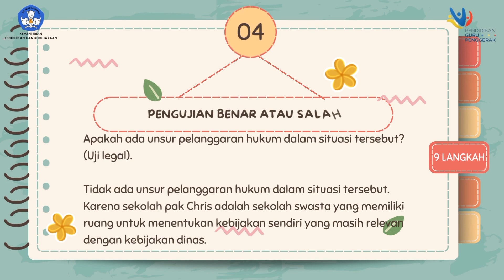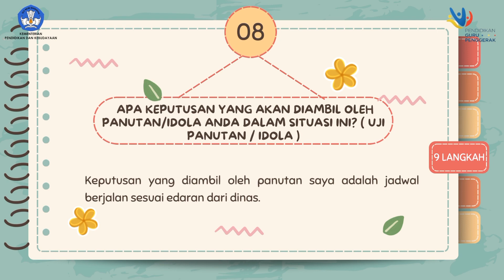3.1.a.5.2 Unggah Tugas Ruang Kolaborasi Modul 3.1 | Calon Guru Penggerak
3.1.a.5.2 Unggah  Tugas Ruang Kolaborasi Modul 3.1 | Calon Guru Penggerak

3.1.a.5.2 unggah tugas ruang kolaborasi modul 3.1,
modul 3.1 guru penggerak,
3.1.a.5. ruang kolaborasi modul 3.1 - kerja kelompok,
3.1.a.6. demonstrasi kontekstual - modul 3.1,
tugas ruang kolaborasi modul 3.1,
ruang kolaborasi modul 3.1,
forum diskusi eksplorasi konsep modul 3.1.a.4.3,
funerational 3.1,
modul 3.1.a.5 ruang kolaborasi,
3.1